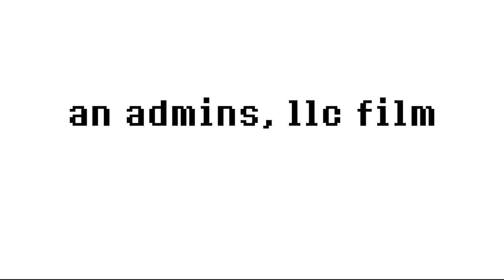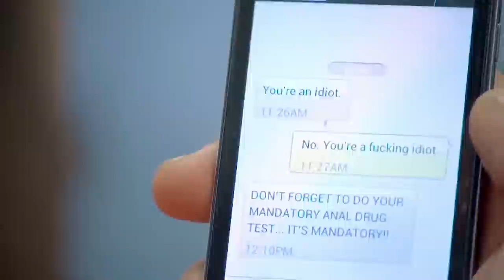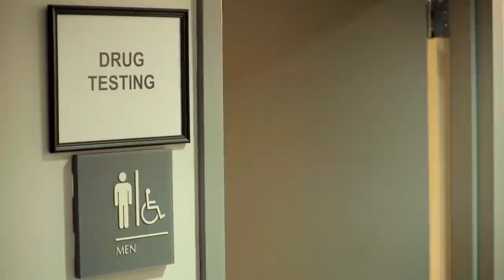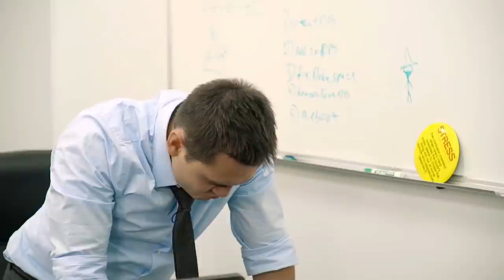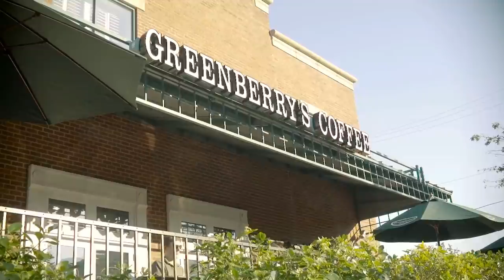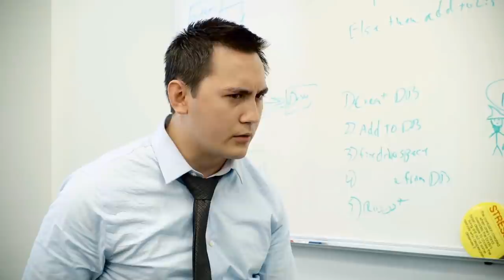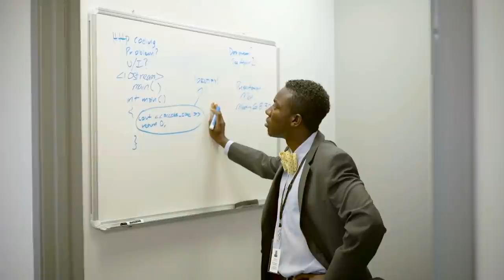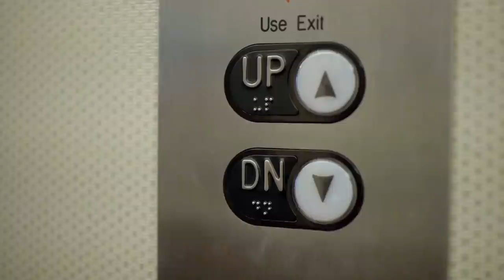Admins | English | Comedy | Free YouTube Movie | Full Length | HD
Free Comedy Movie: Admins - A day in the lives of two system admins named Dan and Randy as they annoy users, discuss office politics, and watch gophers at the coffee shop.

Admins (2015)
Director: Aaron Goodmiller
Writers: Eric Espejo, Korosh Karimi (co-writer)
Stars: Jay Saunders, Doug Henderson, Rebecca Wahls
Genres: Comedy
Country: USA
Language: English
Runtime: 1h 19min

Storyline:
The story centers around Dan, a system admin working for a government contractor, who is forced to come into the office on his day off. His day gets progressively tougher as he discovers mounting technical issues and the reality that his position may be in jeopardy due to cutbacks. Fearing unemployment, Dan sidesteps additional contract work and pursues the holy grail of guaranteed lifetime employment (a.k.a. “a government job”). The allure of job security leads Dan to the crossroads of an ethical dilemma where he and his co-worker, Randy, engage in morally questionable and professionally reprehensible activities.

Review:
This movie was one of the funniest movies of the tech industry. If u are in the tech industry you will find this movie on par with Office space and the like.. Written By 1FinePhil

SUPPORT US!

MORE MOVIES!